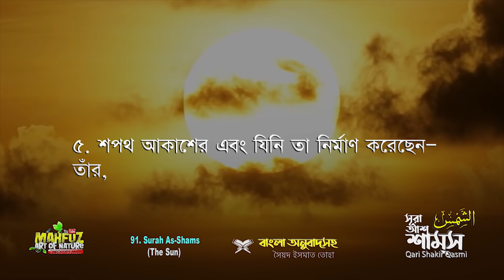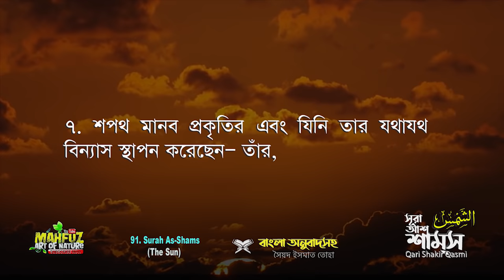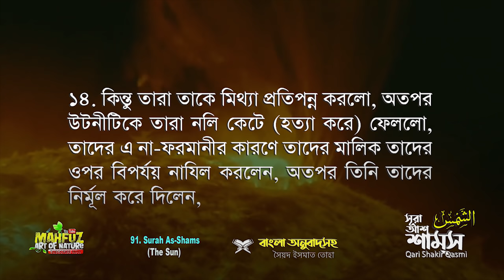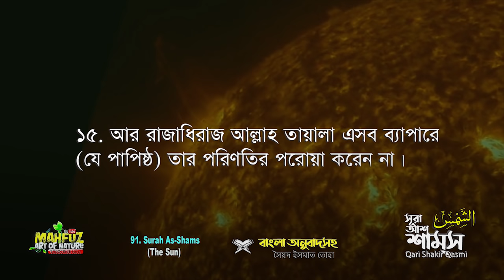091) আশ-শামস (সূর্য) | Surah As Shams | الشمس The Sun | Qari Shakir Qasmi | mahfuz art of nature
সূরা আশ-শাম্‌স (আরবি: الشمس‎‎‎) মহাগ্রন্থ আল কুরআনের  ৯১ তম সূরা, এর আয়াত সংখ্যা ১৫টি এবং এর রূকুর সংখ্যা ১টি। আশ-শাম্‌স সূরাটি মক্কায় অবতীর্ণ হয়েছে।[১] আশ-শাম্‌স শব্দের অর্থ সূর্য।[২] এখানে একটি পূর্বে সমৃদ্ধ বিলুপ্ত আরব গোষ্ঠী, সামুদ জাতির ভাগ্যের কথা আলোচনা করা হয়েছে। এই সূরার প্রথম দিকে সাতটি বস্তুর শপথ করা হয়েছে। নবী সালেহ এক আল্লাহর উপাসনা করতে তাদের প্রতি আহবান জানান, এবং তিনি আল্লাহর নাম তাদেরকে আদেশ করেন যে উটনীকে একটি বিশেষ সংরক্ষণ করতে, তারা আদেশ অমান্য করে এবং তার বার্তা প্রত্যাখ্যানে অব্যাহত থাকে, এবং সালেহ অনুসরণকারীদের ​​ছাড়া আল্লাহ তাদের সবাই ধ্বংস করে দেন।

প্রকৃতির পাশাপাশি যারা মহান আল্লাহর বাণী কুরআন শরীফ ভালো বাসেন তাদের জন্য আমার এই ইউটিউব চ্যানেল! পবিত্র কুরআন শরীফ ১১৪ সুরা নিয়ে কাজ করছি ইনশাআল্লাহ! সহজ ভাষায় বঙ্গানুবাদসহ ভালোমানের কলিজা শীতল কণ্ঠে কারীর তেলাওয়াত ব্যবহার করার চেষ্টা করেছি!